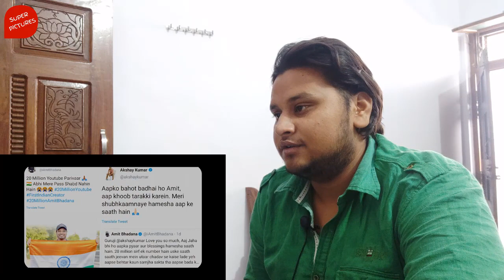Indian Reaction on DIL SE Amit Bhadana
Today we are checking out DIL SE.. - AMIT BHADANA

opinion, views and reactions over different videos to entertain People.